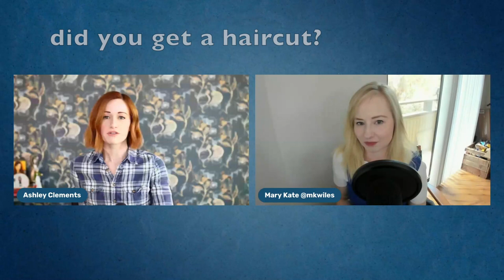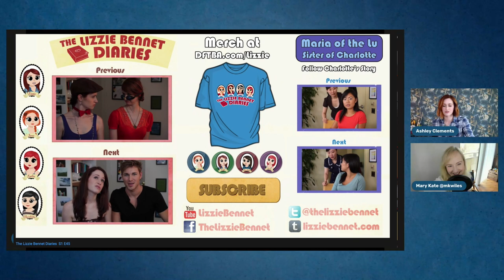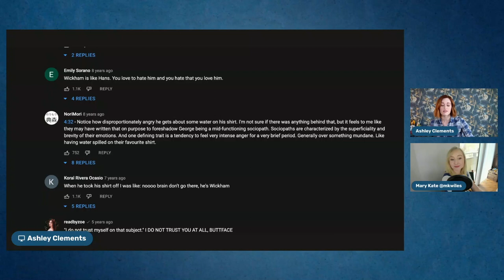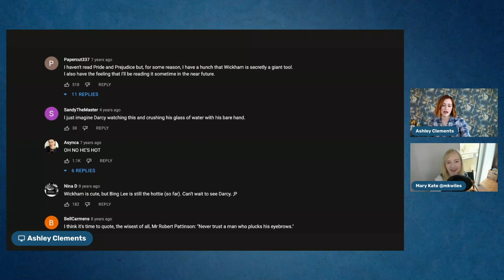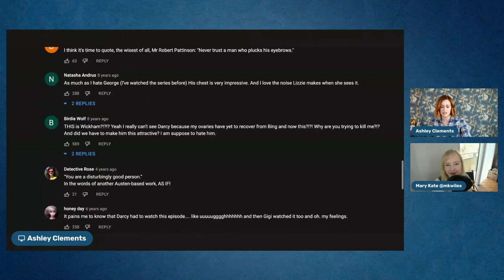The Look Back Diaries Episode 45 with Mary Kate Wiles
Let's subvert the "male gaze"!